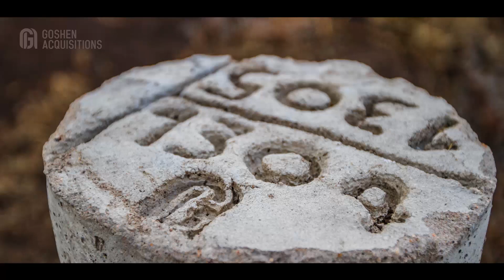Nanyuki Visit, Part V: What Is A Beacon? - Own Land In Kenya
What is a beacon in the context of land? Solomon Wangwe educates us on this and why it is important for your property.